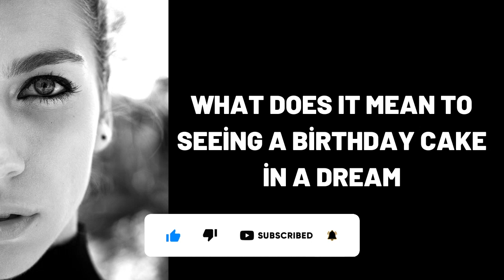What Does It Mean To Seeing a Birthday Cake in a Dream?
Wat beteken dit om 'n verjaardagkoek in 'n droom te sien?,
Was bedeutet es einen Geburtstagskuchen in einem Traum zu sehen?,
ماذا يعني رؤية كعكة عيد ميلاد في المنام؟,
Yuxuda ad günü tortu görmək nə deməkdir?,
梦见生日蛋糕是什么意思？,
Que signifie voir un gâteau d'anniversaire dans un rêve ?,
सपने में बर्थडे केक देखने का क्या मतलब होता है?,
¿Qué significa ver un pastel de cumpleaños en un sueño?,
Cosa significa vedere una torta di compleanno in un sogno?,
Что означает видеть во сне Торт на день рождения?,
dream,
dreams,
dream interpretation,
dream dictionary,
in a dream,
dream meaning,
sleepy soles,